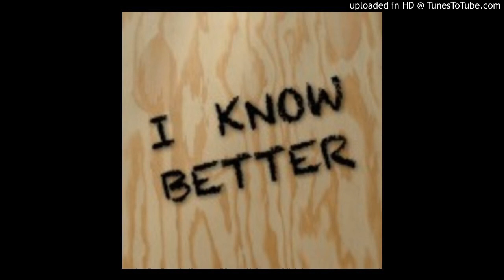GREAT DANE - I KNOW BETTER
This is EAR2THABEAT's instrumental :)